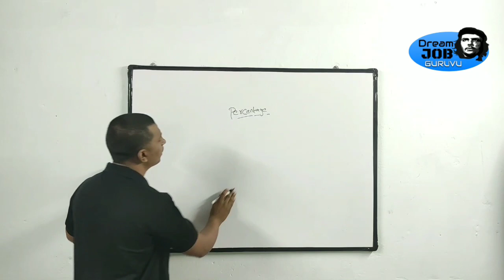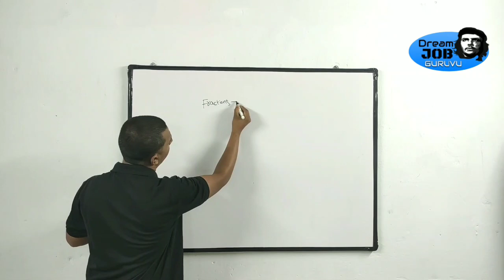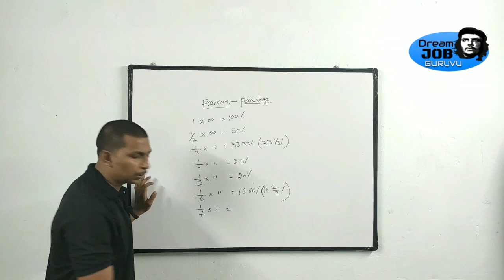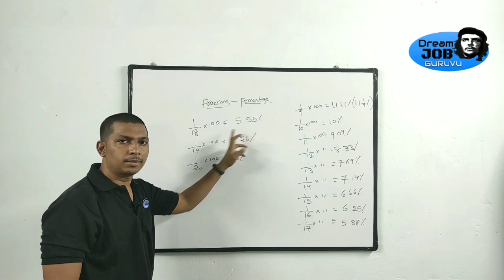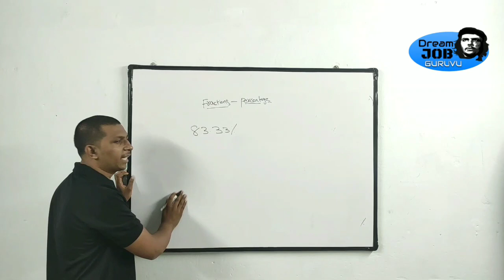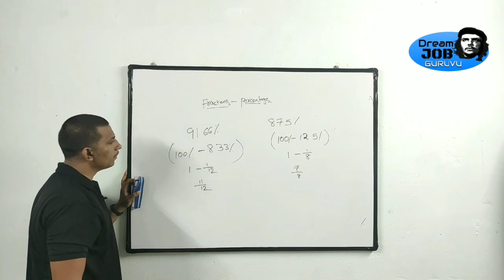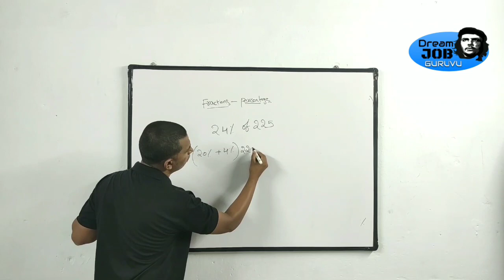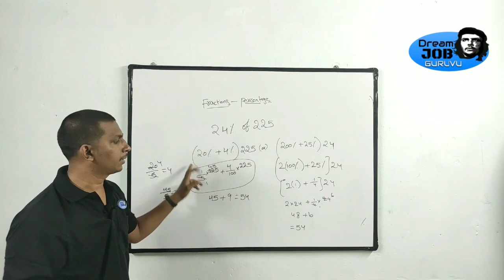Percentage - శాతం || Arithmetic Classes in Telugu || Part-01|| అన్ని పోటీపరీక్షలకు ప్రత్యేకం